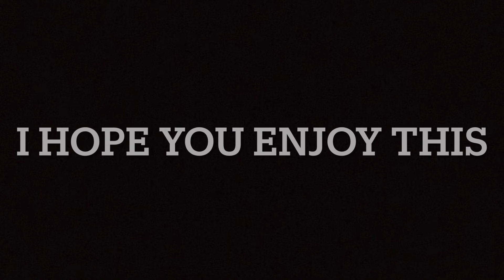Unbalanced Universe Spray Paint Art- By: Tony’s Artwork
In life, you’ll be thrown obstacles. You will either lose your balance and fall down, or you’ll get back up and keep moving forward. If you fall down, don’t forget to get back up and keep going.